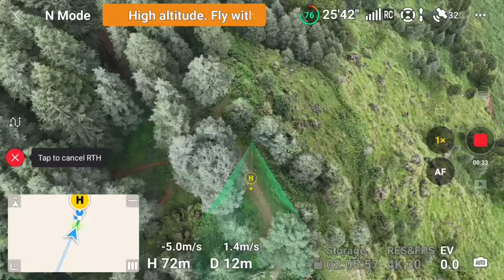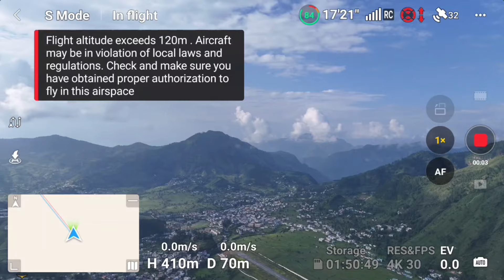DJI Mini 4 Pro Unboxing & First Flight - A Familiar Experience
ALL new DJI MINI4 pro quick review - PRICE, Problem and altitude limited in INDIA

DJI Mini 4 Pro is our most advanced mini camera drone to date. [4] It integrates powerful imaging capabilities, omnidirectional obstacle sensing, ActiveTrack 360° with the new Trace Mode, and 20km FHD video transmission, bringing even more things to love for pros and beginners alike.

Take off whenever inspiration strikes. Weighing less than 249 g, Mini 4 Pro was designed for convenience on the go, [1] and the drone's weight means there's no need for training or examinations in most countries and regions.

Mini 4 Pro has three effortless ways to get the shots you want: Spotlight, Point of Interest, and the revolutionary new ActiveTrack 360° with enhanced subject tracking capabilities. Swipe a path on the trace wheel interface to capture seamless cinematic shots. With omnidirectional obstacle sensing, bypassing obstacles and achieving smoother, more stable tracking for pro-level results is shockingly simple.

DJI fly app 1.4.8 new update. for mini2 air2
must watch before updating
what new in latest version

DJI has launched new fly base update and firmware update. so in this video we are testing dh companion 15m hack is working or not after the upgrade.

how to increase your dji Mini 2 intelligent Battery life. and also how to avoid battery swelling.
I have also shared the secret's of dji charging hub.
all dji owner's must watch..! before killing the battery.
very important point - always place your battery out of the hub.